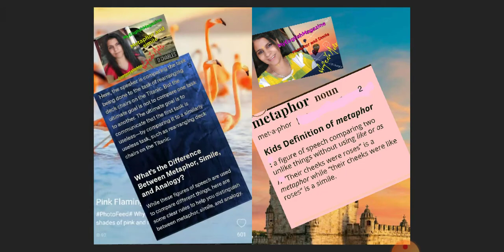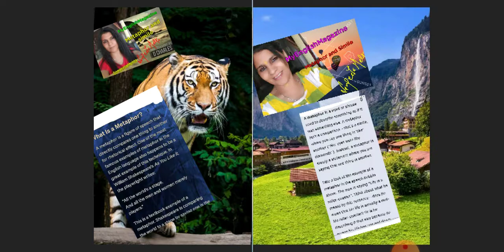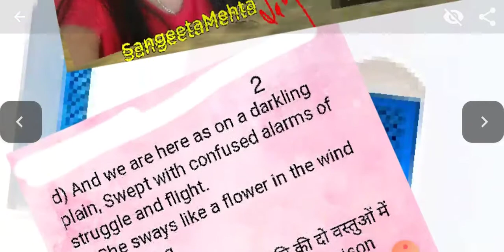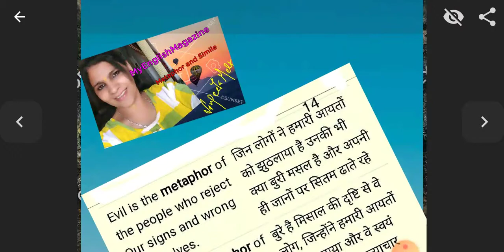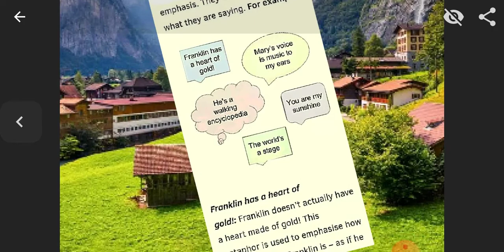May 12, 2021